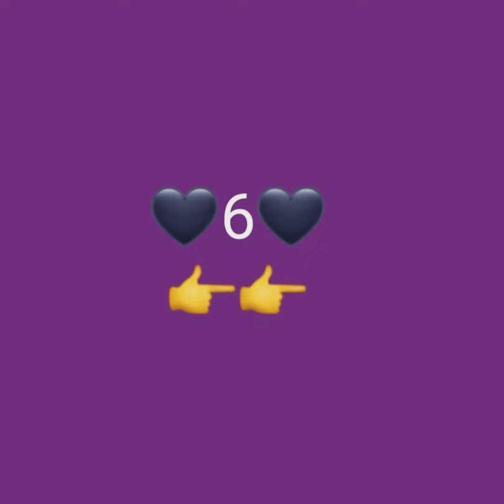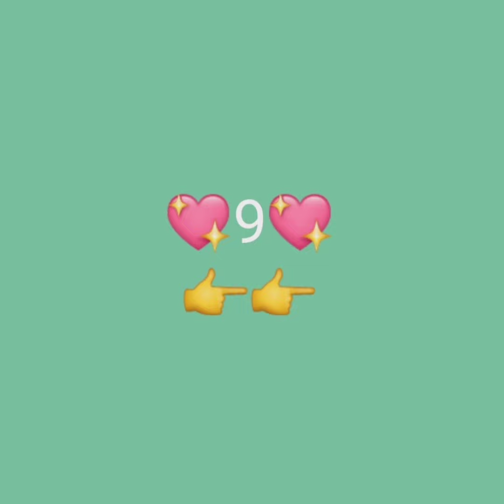10 Favourite Things Girls Love The Most | Phone 📱| Parents 👪| Food 🥞